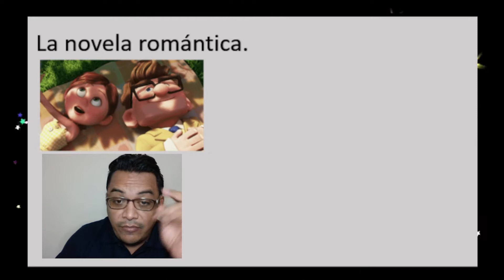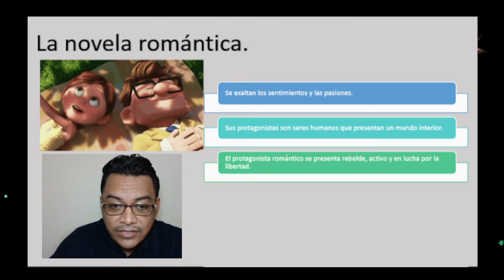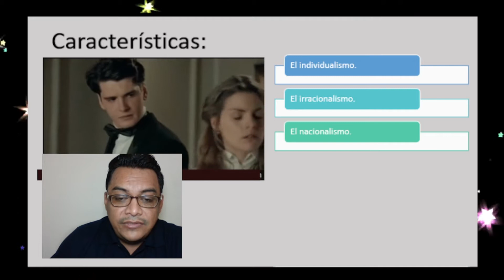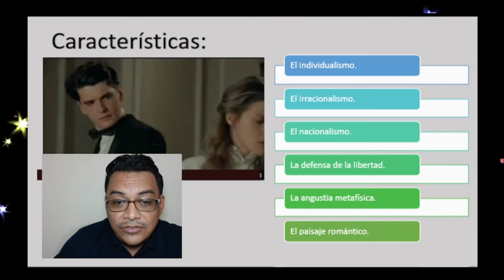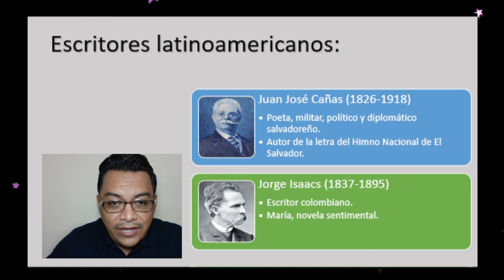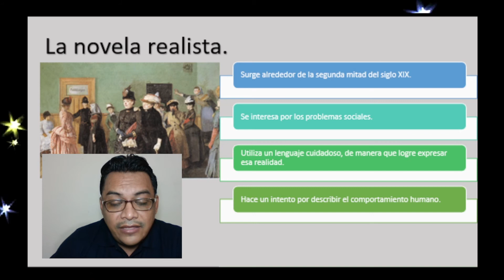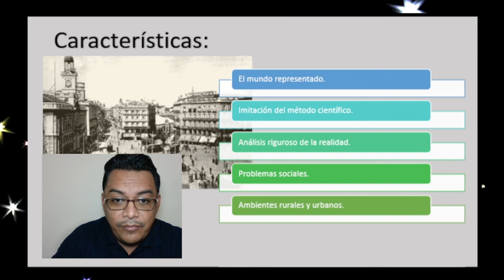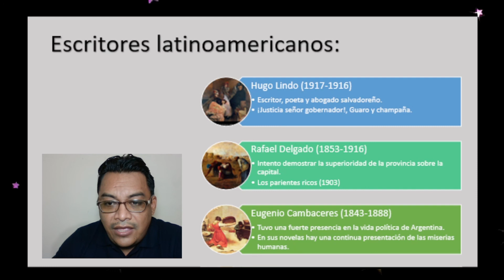LA NOVELA ROMÁNTICA Y NOVELA REALISTA G7LEU8T2